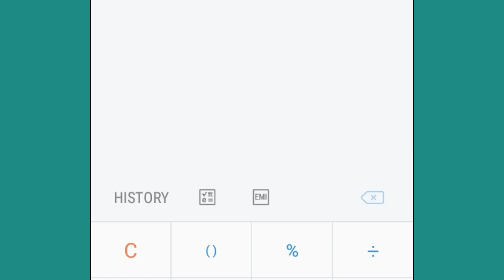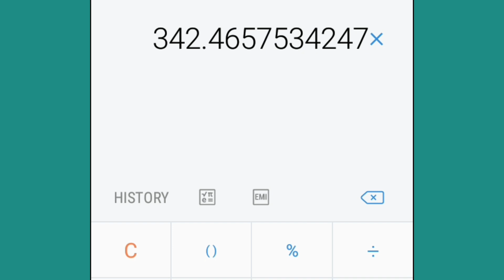🇱🇰 ලංකා බැංකුවෙන් දැවැන්ත පොලියක් | Boc bank latest fixed deposit rates | fd rates sri lanka 2023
Sinhala explora

This video made for inform 400 days fd rates in boc bank in sri lanka. You can get 25% internet from boc bank. Minimum deposit amount is 500,000/=.